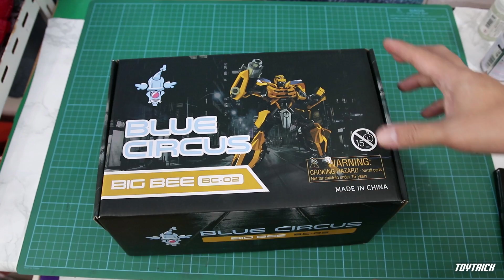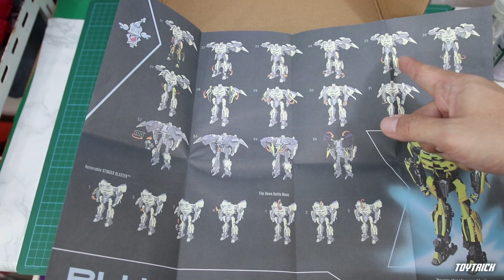Blue Circus BC 02 ฺBumblebee Transformers MPM 03 Bumblebee Review By Toytrick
Blue Circus BC 02 Bumblebee ( BigBee )  Transformers MPM 03 Bumblebee Review By Toytrick

คลิปนี้มีงาน Transformers  Bumblebee ( BigBee ) ของค่าย Blue Circus มาให้ดูครับ ตัวนี้ผมได้มาจาก jojoe toy  megaplaza ชั้น 4 นะครับลุยโลดด
อย่าลืมกด ""ติดตาม"" (Subscribe)และกดรูปกระดิ่งกันนะครับจะได้ไม่พลาดคลิปใหม่ๆ และกิจกรรมให้ร่วมสนุกกันนะครับ